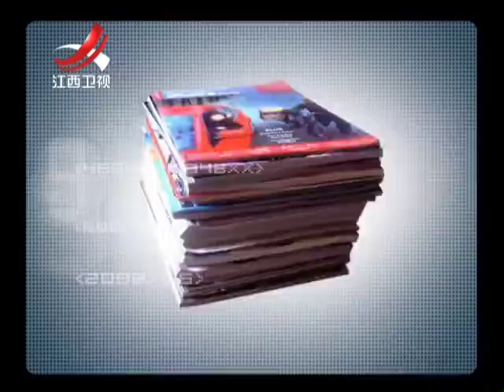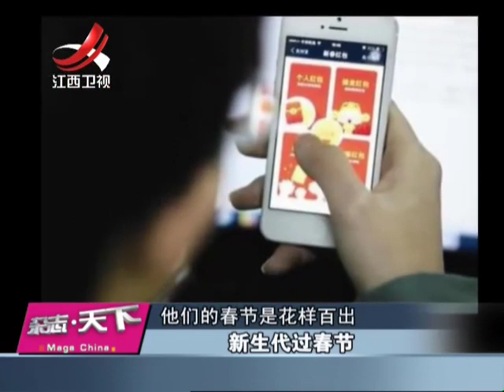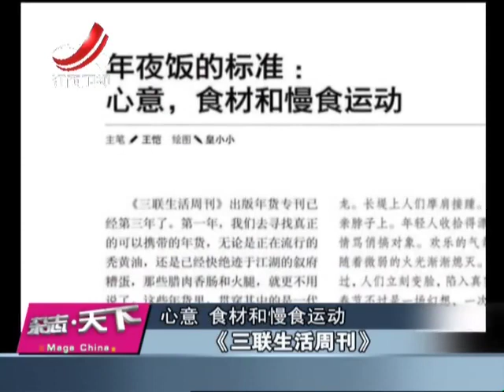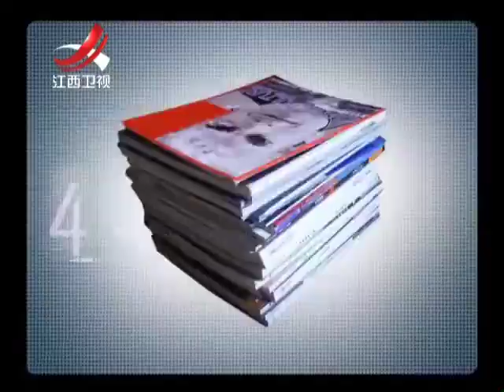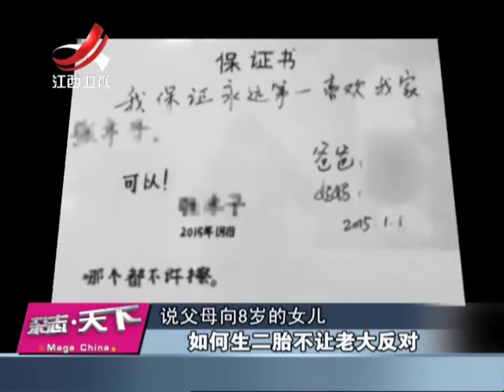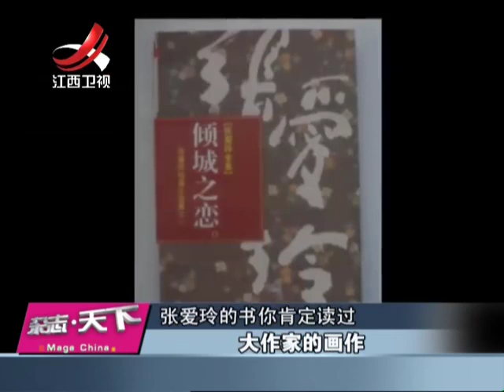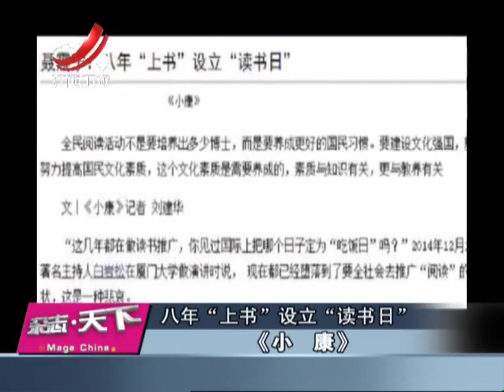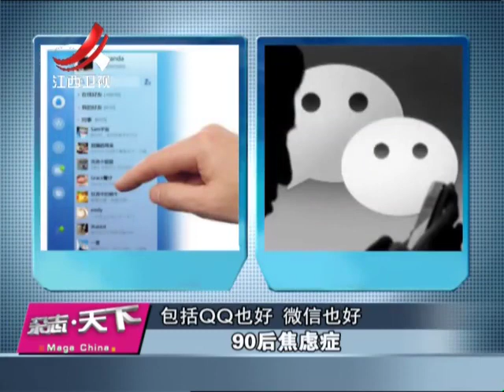20150217 杂志天下 唯一欠缺的就是年味儿 影响中国2014年度人物